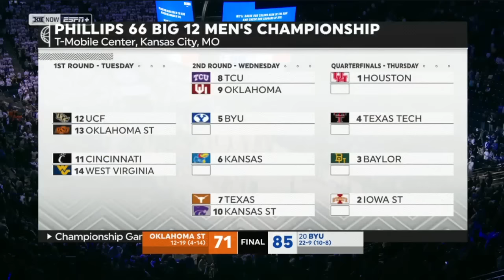#20 BYU vs Oklahoma State Highlights | NCAA Men's Basketball | 2024 College Basketball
I do not intend to claim the copyright of any game video uploaded, all videos are edited to follow the "Free Use" guideline of YouTube.